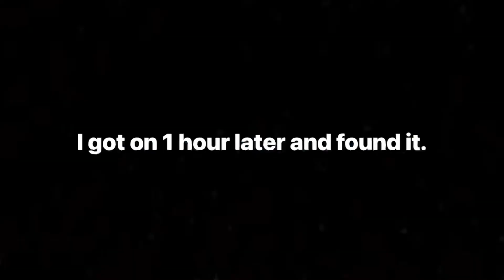Valentines update (gorilla tag).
Tell me what games you want to see me play on oculus or Xbox